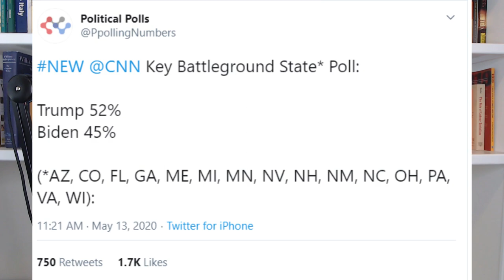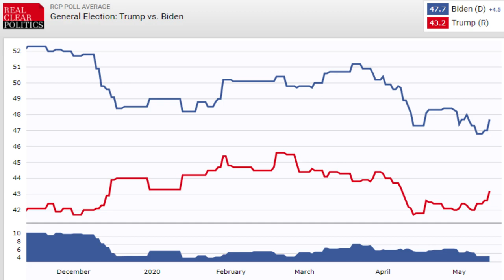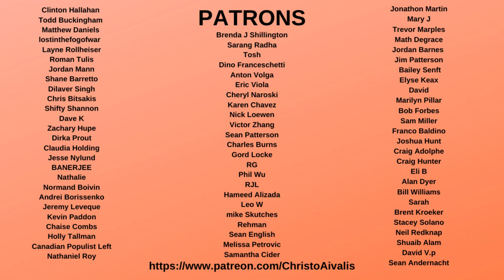BREAKING: New CNN Poll has Joe Biden Losing BIG to Donald Trump in Swing States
A new CNN poll released earlier today has Joe Biden beating Donald Trump 51-46 in national polling, but losing 52% to 45% in 15 crucial swing states. Biden is also polling poorly with independents and young voters.

This shows that the narrative of Joe Biden's electability was manufactured by anti- Bernie Sanders Media, and that Bernie Sanders was always the best candidate to face Donald Trump. It also shows that Biden has key weaknesses with groups that Bernie is strong with, such as independents and young voters.

This is also following a trend on the Real Clear Politics average that shows Biden's lead over trump narrowing.

Don't say we didn't warn you!!